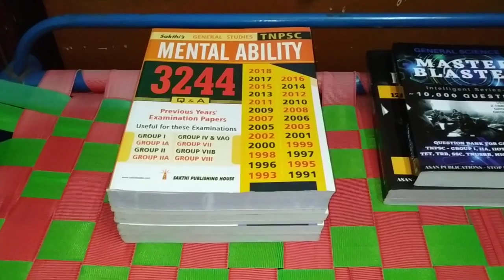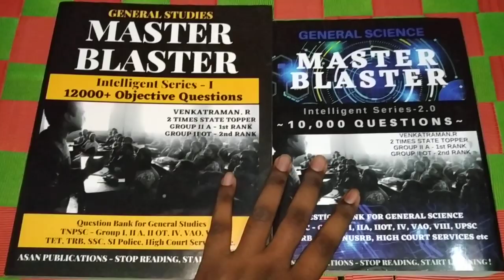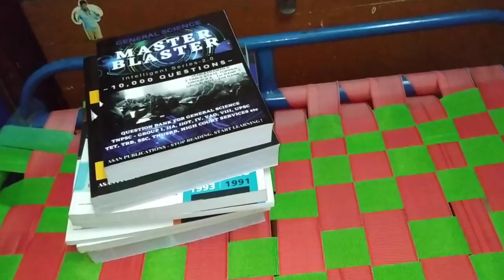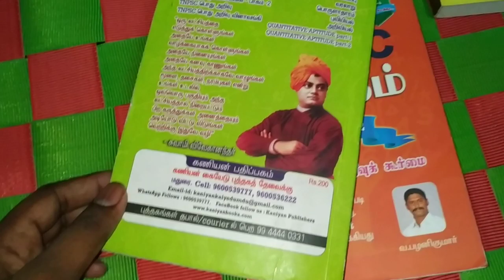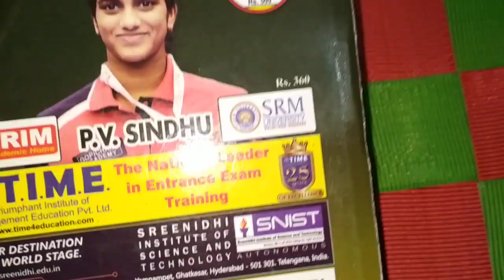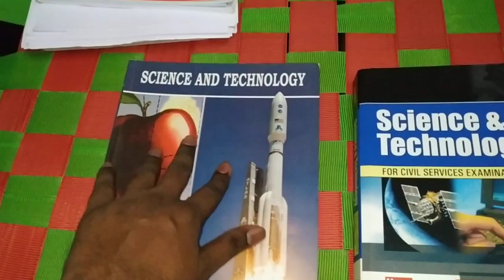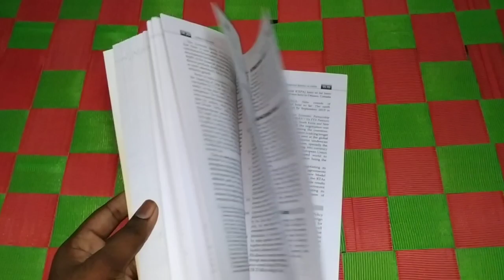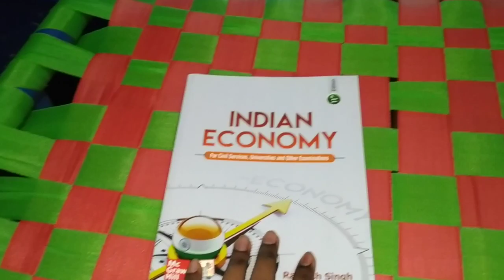BEST BOOKS LIST (TAM & ENG MEDIUM) - TNPSC GROUP 1 (PRE&MAINS) - GR 2, 2A (PRE&MAINS)-GR 4-rajlaksi